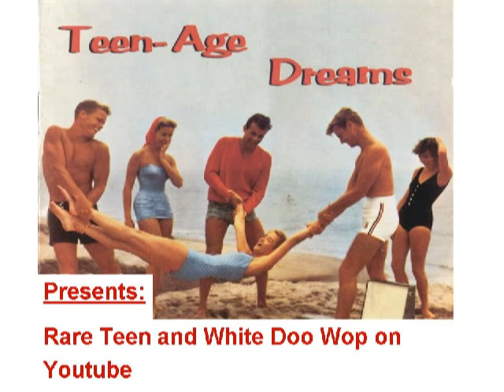TEENER Richard Anthony - More than words can say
Released on COLUMBIA records in UK in 1964